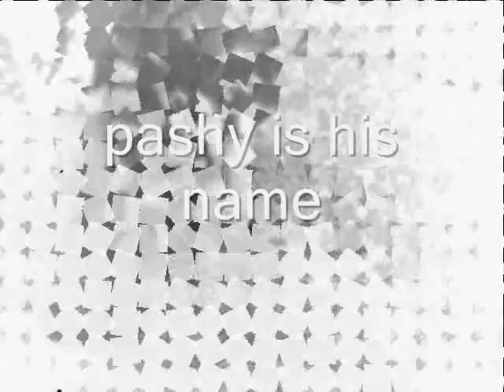yah ab alb 7non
cats , anmails ,love song , tamer hosny , iraqi song , fun . funny , sweet romatic , arbic , love , sweet nancy ajram , hiefa wohby